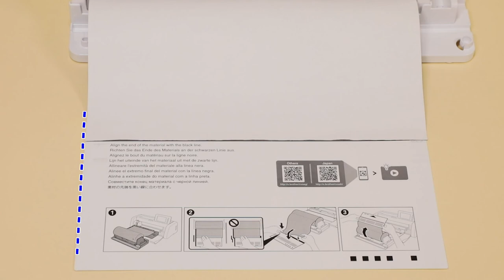ScanNCut DX Accessory: [Roll Feeder 2] (3) Trimming the End of material & Attaching the Leader Sheet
Using the roll feeder eliminates the need to attach the material to a mat, making it possible to cut long patterns or cut multiple patterns continuously and efficiently.
Rolled material can be fed directly into the machine (without attaching it to a mat) and cut. With this attachment holding the material, it can be steadily unroll and properly fed.
For use with adhesive craft vinyl and iron-on transfer material in a rolled format. Rolled material should have a backing and the machine can recognize half-cuts.

The roll feeder is specially designed for the ScanNCut DX. It cannot be used with any model other than the ScanNCut DX.
In order to use the roll feeder function, the dedicated application CanvasWorkspace (Windows/Mac) must be installed on your computer and used to edit the pattern.

ロールフィーダーを使用することで、素材をマットに貼る必要がなくなり、長尺模様をカットしたり、複数模様を連続して効率的にカットすることが可能になります。
ロール状になっている素材を、マットに貼らずに直接搬送して、カットすることができます。素材がアタッチメントで保持されることで、安定して繰り出され、適切に搬送されるようサポートされます。
ロール状のビニールステッカーシートとアイロン熱転写シートにお使いいただけます。ロール素材に剥離紙がついていないと、ハーフカットをすることができません。

なお、ロールフィーダーはScanNCut DX 専用です。ScanNCut DX 以外の機種ではご使用できません。
また、ロールフィーダー機能をお使いいただくためには、専用アプリのCanvasWorkspace（Windows/Mac）をお手持ちのパソコンにインストールし、アプリ上で模様の編集をする必要があります。

(5) Retrieving Roll Feeder Data on the Machine and Cutting　（ロールフィーダー用のデータを本体に呼び出してカットする）　：